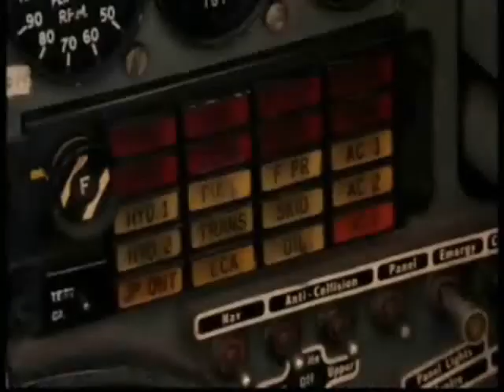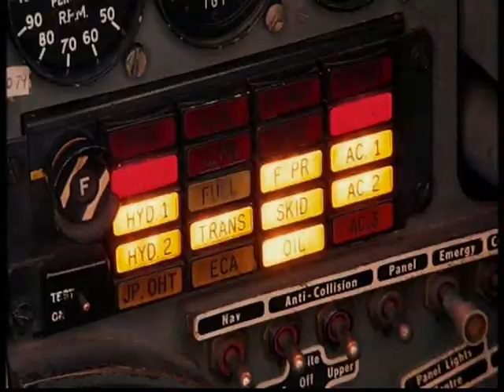The Reds 5.wmv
The Reds 5. Video mixed by Daz.